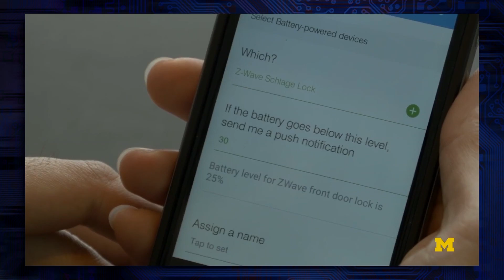Students EASILY Crack a Samsung Smart Home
Samsung SmartThings is one of the most popular smart home systems out there...and it's VULNERABLE. Watch how easy it is for a White Hat to bypass and break in, unlocking all connected devices to manipulation, not to mention unlocking the doors!

Kim Horcher and special guest Hank Chen (Actor - Grace and Frankie, Lopez) discuss!